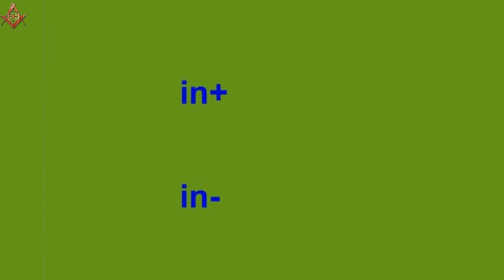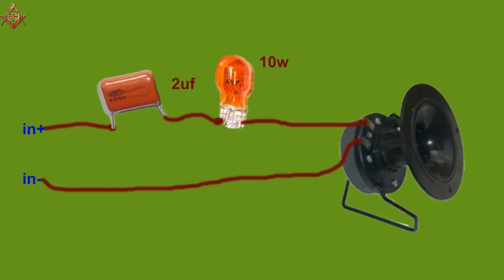speaker recovery better not to let the speaker burn, 2 tips to connect TWEETER protection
restore the speaker is not equal to do not let the speaker burn, 2 tips to connect TWEETER from broken: Simple speaker protection with electric bulb
Alfred: ProtectionTweeter tweeter connection

Electric protection
Wish you good luck, good health and lots of money.
BUI THANH HAI - Alfred